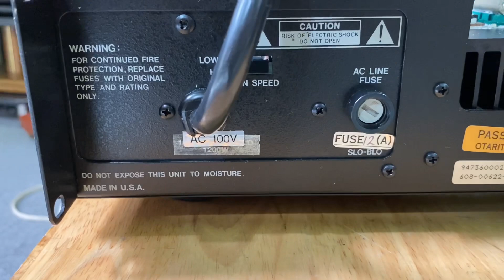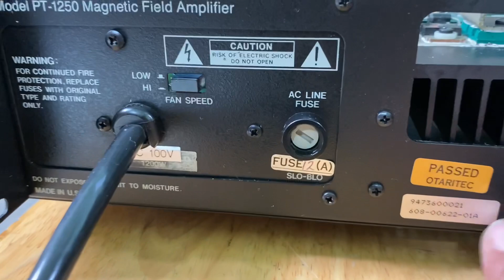5/5 Pow Carver PT-1250 1200W Đẹp Long Lanh Đối tác nhiều dòng loa lớn..!